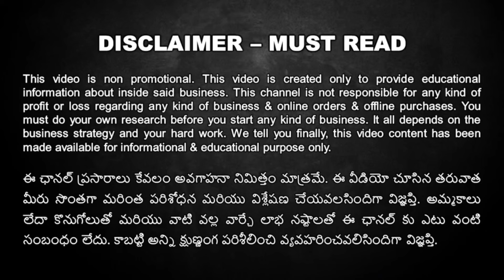Home Furniture Manufacturer Factory Outlet Discount Offers on Sofas, Cots in Hyderabad, EMI Facility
FURNITURE CLUB is the biggest furniture manufacturer in hyderabad who is selling their furniture at best special combo offer at their factory outlet located in nagaram. The discounts will range from 20% to upto 50%. Along with that they're also offering EMI facility to those who require.

FURNITURE CLUB

9-4, Sri Mahathi Complex, Near Union Bank, Above Havisa Restaurant,
Nagaram, Hyderabad-500083

furniture manufactures in hyderabad
furniture factory direct discount sale
home furniture manufacturer factory outlet
Home Furniture Discount Sale
Furniture Club Discount Sale
Furniture Manufacturer Discounts
Furniture Factory Outlet Sale
Discounted Furniture Sale
Furniture Discounts
King Size Bed Festival Discounts
Festive Offers on Sofas
Cot with free branded mattress
Duroflex Mattress with Cot
Buy Furniture at Manufacturer Factory Outlet at Wholesale Prices
Best and High Quality Furniture Shop in Hyderabad
1 year guarantee on all their furniture
Less Price than ECommerce Portals
Best Furniture Manufacturer
Furniture Discount Sale
Furniture Wholesale Pricing
Furniture with Prices
Furniture with EMI Facility
Duroflex Mattress Offer
Buy Furniture with Discounts
Buy Bed with discount
Buy king size bed with discount
king size cot on offer
cot with free mattress
bed with free mattress
travel and explore telugu furniture
tet channel
travel & explore telugu manohar
dining table
dining table design
dining table design with price
dining table chair design
furniture
furniture Factory
furniture design
furniture in EMI
furniture business
Furniture Discount Sale
Furniture Manufacturer
Furniture Factory Outlet
Furniture Factory Direct Sale
Furniture Clearance Sale
King Size Beds on Offer
Discount on King Size Beds
Discount on Beds
Discount on Sofas